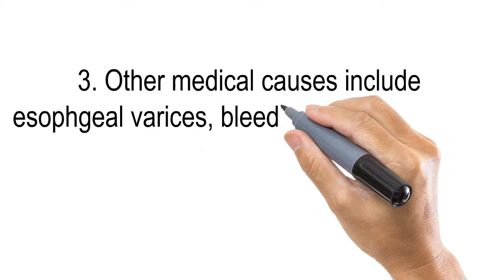Melaena or Melena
General medical info about malaena.